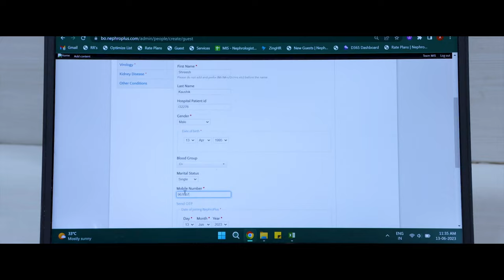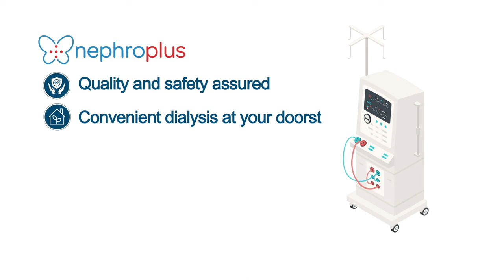Revolutionizing Kidney Care: Exploring Dialysis On Call (DOC) by NephroPlus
🩺 Unveiling Dialysis On Call (DOC) by NephroPlus: Your Comprehensive Guide to On-Demand Kidney Care! 🩺

🔍 Dive deep into the seamless journey of Dialysis On Call (DOC) as we walk you through every step of this groundbreaking process. From initiation to completion, discover how NephroPlus is transforming kidney care with convenience and quality.

🏥 Say goodbye to the traditional barriers of time and location with DOC's on-demand dialysis services. Join us as we demystify the process, showcase advanced technology, and share real Guest stories that highlight the impact of DOC on their lives.

💡 Whether you're a Guest, caregiver, or simply curious about medical innovation, this video is a must-watch to grasp the future of kidney care. Don't miss out – hit the play button and explore the future of healthcare today! 💡